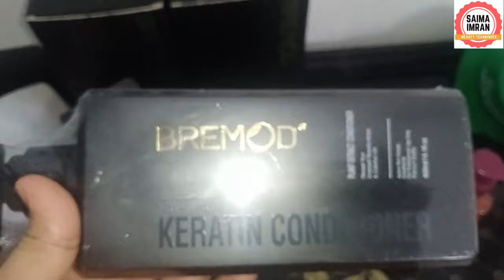HAIR KERATIN TREATMENT KARNE KA TARIKA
Yeh video hair keratin treatment karne ka tarika,keratin treatment kaise karte hain by Saima Imran Beauty Techniques ki hai.

Also  watch my informative videos,

____________________________TAGS_____________________
hair keratin treatment karne ka tarika,keratin treatment,keratin treatment kaise karte hain,saima imran beauty techniques,saima imran,hair treatment,hair polishing,hair treatment for damaged hair,how to permanent silky your hair,silky hair treatment,damaged hair treatment,rough hair treatment,hair treatment at home,hair treatment in urdu,hair treatment in hindi,keratin treatment kit price in pakistan,hair polish karne ka tarika